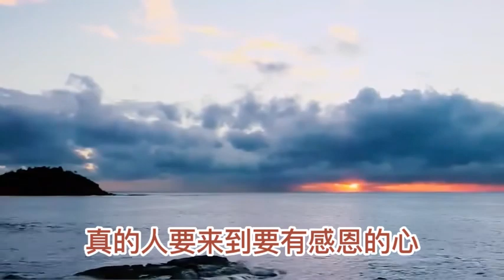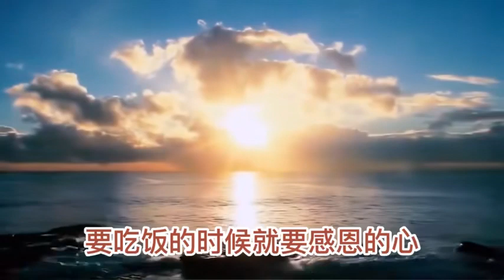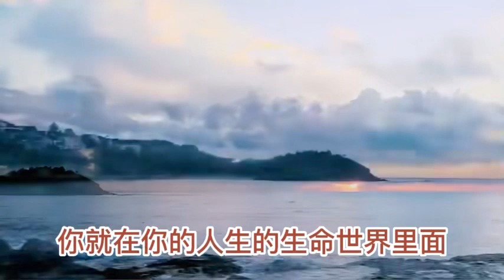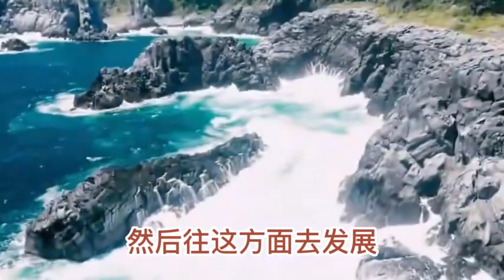有感恩心，心才会打开，才会真正柔软